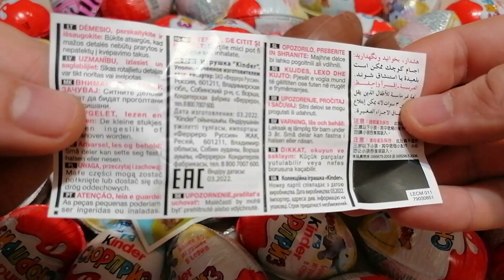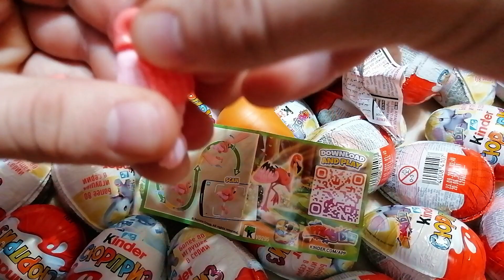36 Kinder Surprise Eggs / A Lot of Candy / ASMR Satisfying video / Magic ASMR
In this video, we open Kinder Surprise and assemble a toy.
Hi, I really like lollipops, chocolate eggs and a variety of sweets. I unpack Kinder surprises and ASMR sweets every day.